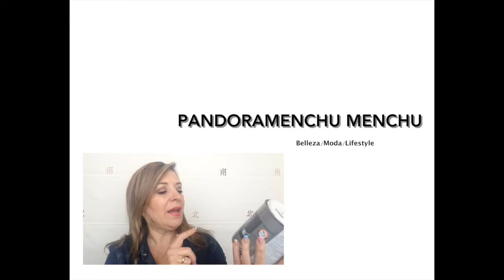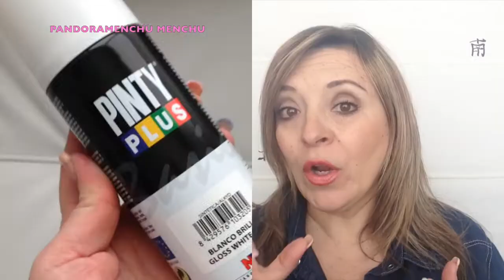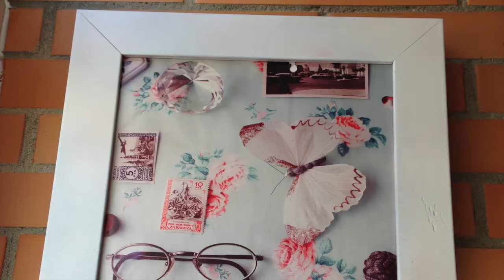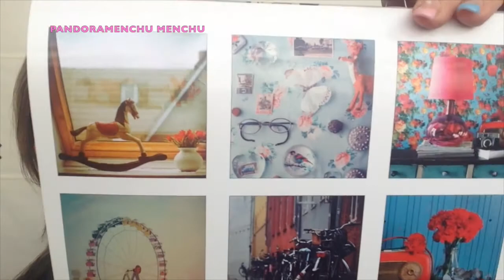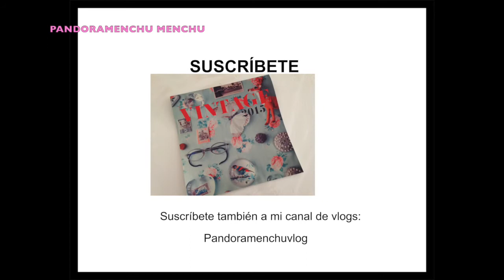DIY "HAZLO TU MISMO" Pandoramenchu menchu